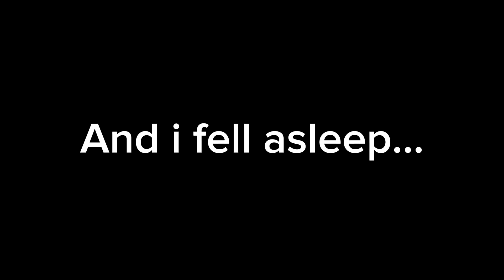Walking Around Fleetwood Beach!!!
(WARNINGS: ALOT OF ADULT HUMOR AND FLASHING LIGHTS!)